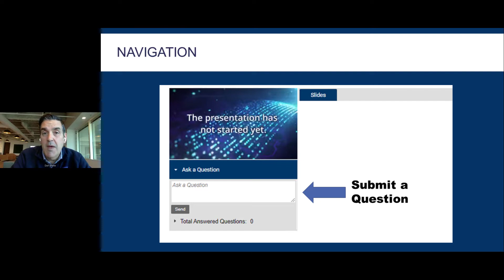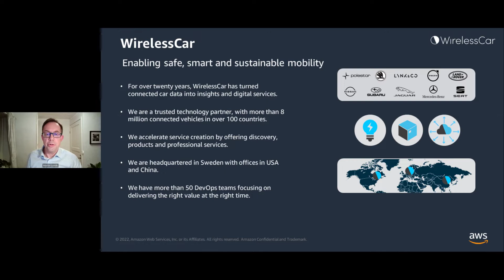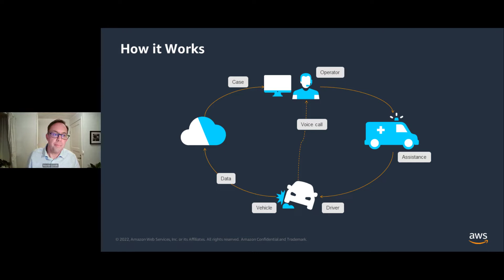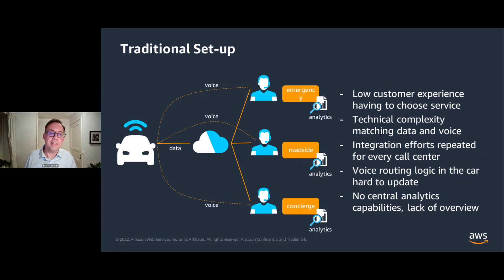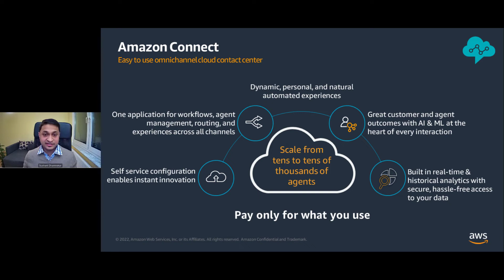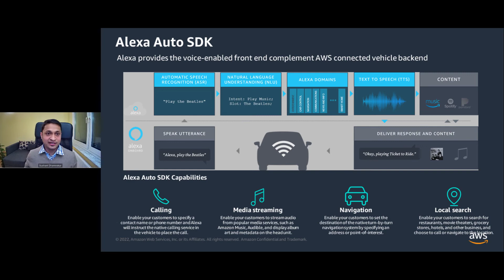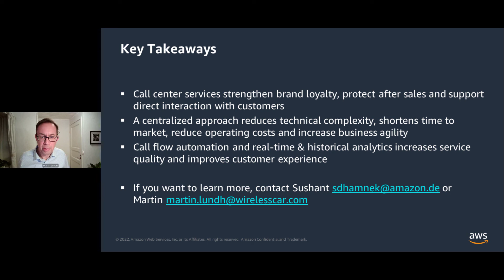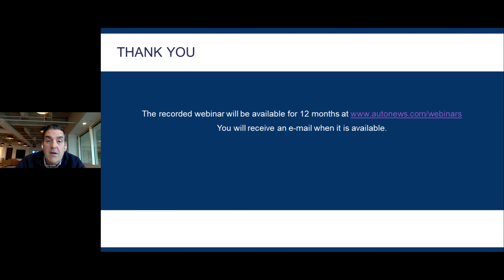WEBINAR: Call Center Service Innovations Give Drivers a Roadside Assist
In this Automotive News webinar, experts from AWS and WirelessCar explore how their technologies automate the customer experience with call centers from start to finish. These include services for emergency, roadside, stolen vehicle, and driver assistance. Call centers can save lives, support drivers in distress, make car ownership more convenient, and enhance consumer’s perception of the brand. By allowing for a seamless integration between vehicles and call centers, automakers can increase customer satisfaction and loyalty, reduce costs and learn from qualitative insights.

To learn more about WirelessCar's Call Center Services, please visit our